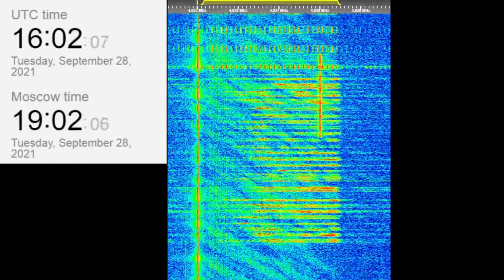The Buzzer/UVB-76(4625Khz) September 28, 2021 16:00UTC Voice message